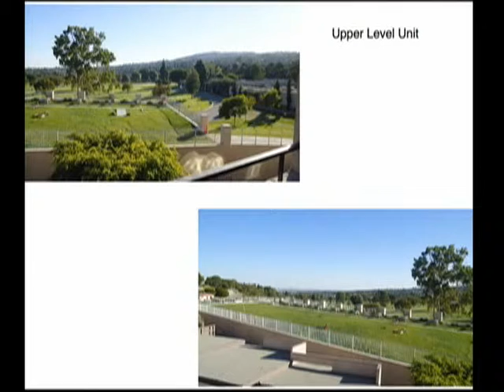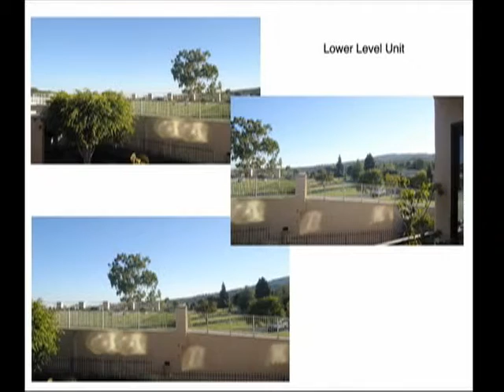RPV City - RPV Mayor Jerry Duhovic December 2014